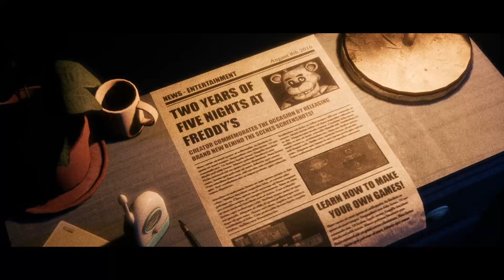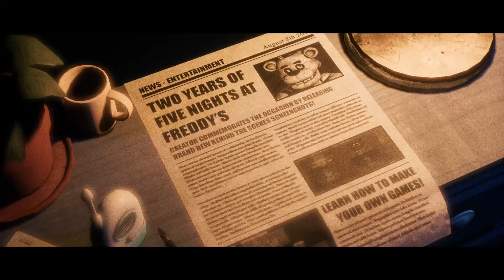THE JOY OF CREATION IS SCARY | The Joy Of Creation: Story Mode part 1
I played ONE OF THE BEST FNAF Fan-games, TJOCR! I enjoyed it a lot, and I hope you guys did too!

casserolej, casserole, fnaf, tjoc,